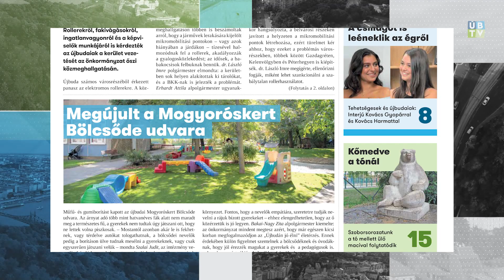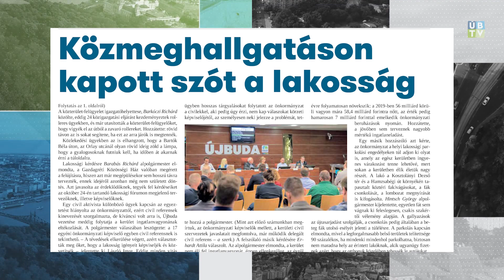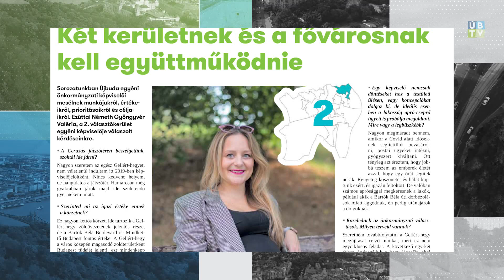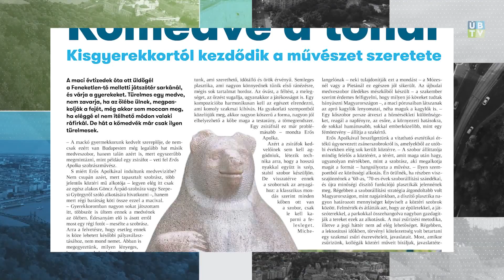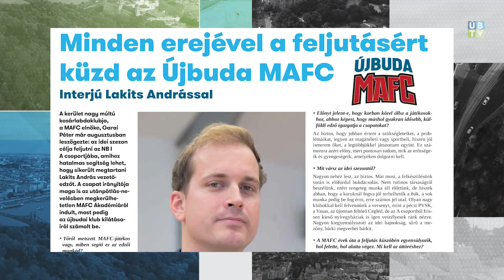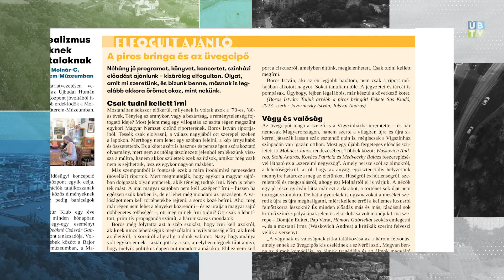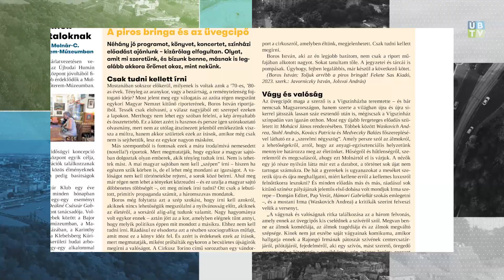Megjelent az új Újbuda újság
Megjelent az Újbuda újság 19. száma